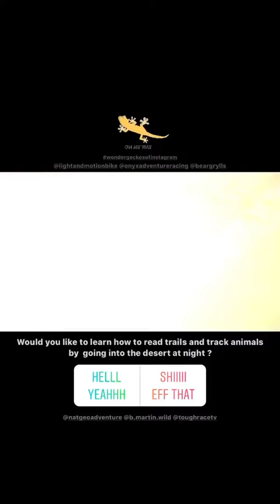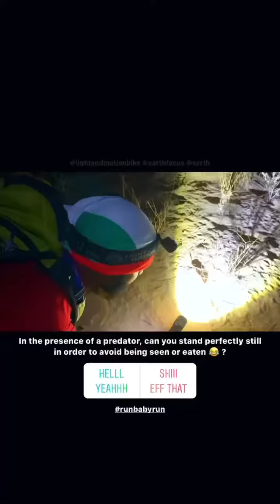NATURE - A NIGHT OUT HERPING WITH BARRY MARTIN - PHOTOGRAPHY - ADVENTURE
Talk about hitting the jackpot. Here’s a short recap from my first herping mission with the homie @b.martin.wild  some months back in 2020.
To say this experience literally opened my eyes towards reading the environment on any adventure would be an understatement. Hope you find it enjoyable as we did!